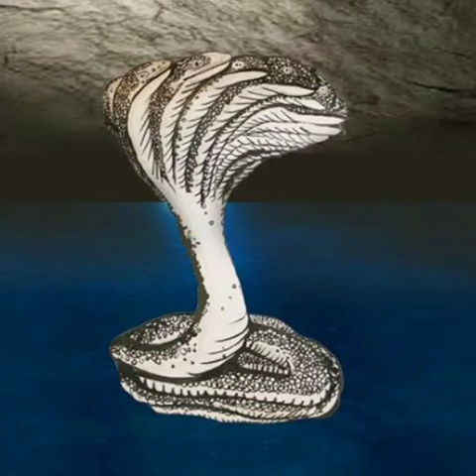ನಾಗರಹಾವು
ನಾಗರ ಹಾವು ಯಾಕೆ ಪೂಜ್ಯನೀಯ? : ಅಹೋರಾತ್ರ
ಅಹೋರಾತ್ರನ ಸಹಜ ಮಾತನ್ನು ಚಿತ್ರಮಯ ಮಾಡಿದ ಮಯಮಿತ್ರ ಸುಖಧರೆಗೆ ನಾಗರ ನಮನ.